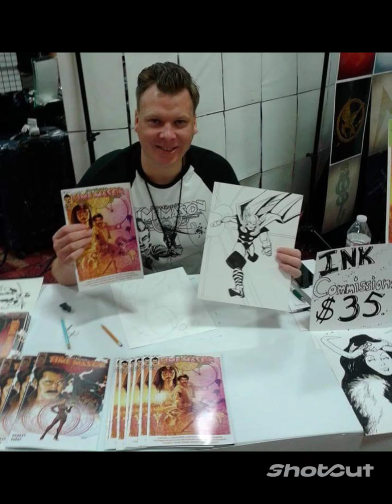Amazing Comic Con 2014 Las Vegas Slideshow Pics I & Bro Took